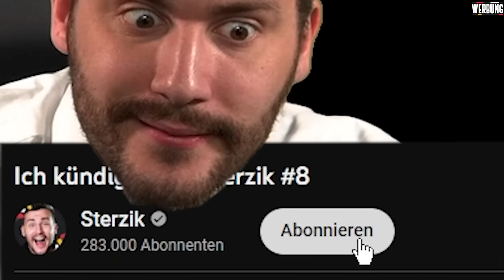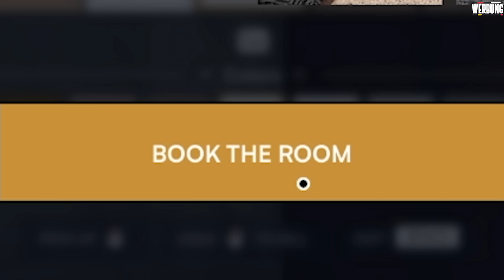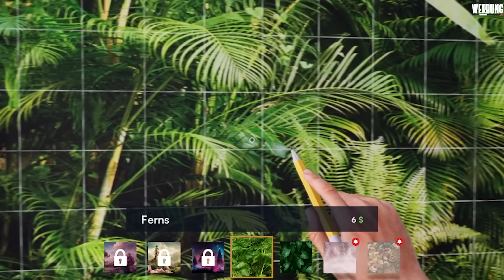Mein eigenes verdrecktes 1 Stern Hotel ⭐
WERBUNG
Danke an Focus Entertainment für diese coole Gelegenheit!
Wenn ihr das Spiel cool findet, holt es euch über diesen

Werbung
Epic Games Creator Code: DERSTERZIK